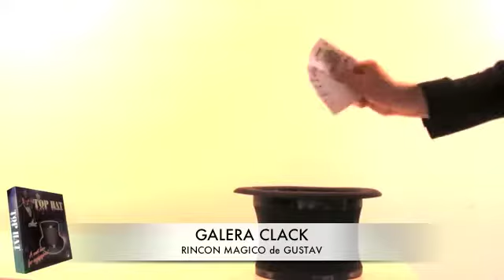GALERA CLACK (RINCON MAGICO de GUSTAV)